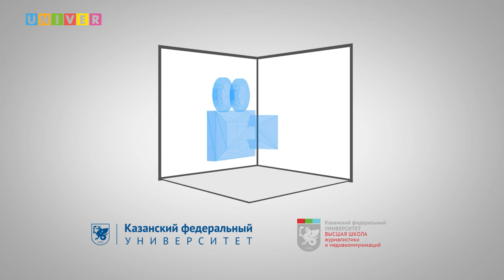Ток-шоу «Точка зрения» с Тимуром Какохо. Защита бизнеса: уголовно-правовой аспект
В шоу-руме Высшей школы журналистики и медиакоммуникаций Казанского федерального университета состоялось ток-шоу «Точка зрения» с Тимуром Какохо. Гость программы Эдуард Ахметшин - адвокат, руководитель уголовной практики Юридической фирмы «Шаймарданов, Ялилов и Сабитов».